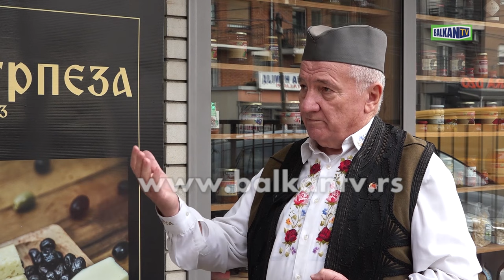PROF. DR MILADIN ŠEVARLIĆ